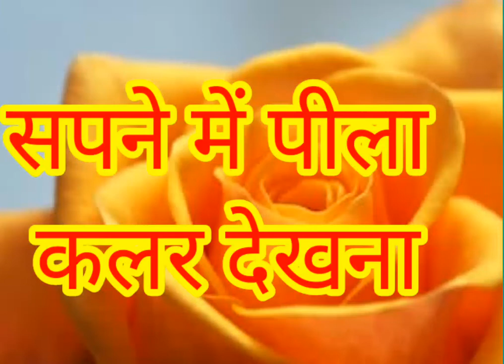सपने में पीला कलर देखना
सपने में कलश देखना, सपने में लाल कलर का सांप देखना, सपने में पीला कलर देखना
# sapne me see yellow colour
sapne green color
sapne brown color dekhna
# sapne me see girls dress
sapne me unknown thing
sapne me unknown person
Vimla devi sapno me
# sapne me matkA
sapne black